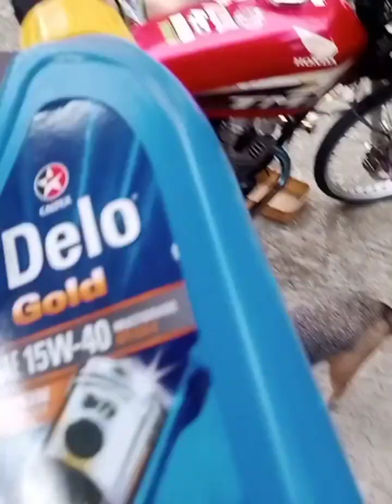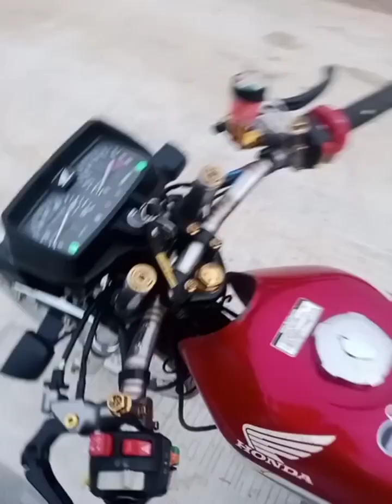ETO NA ANG MGA IILANG PYESANG NAPALITAN SATING MOTOR